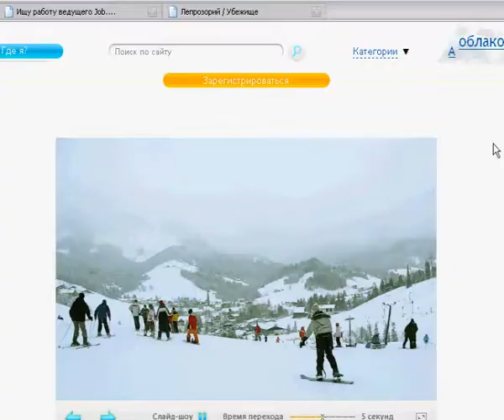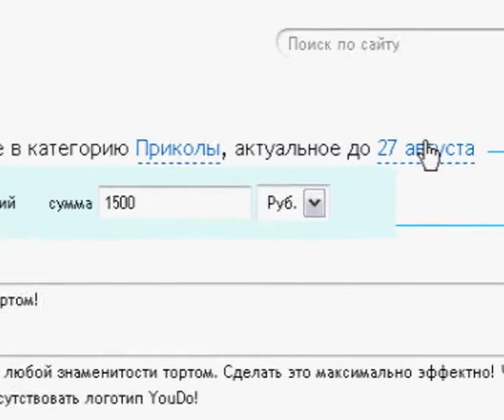Jorik birthday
My friend is selebrating his birthday. Video.